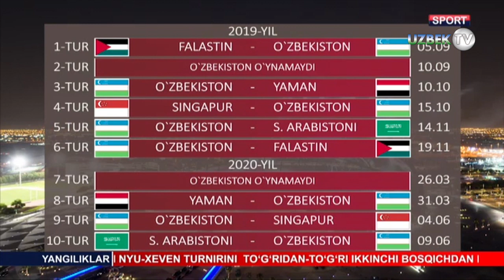Эктор Купер бугунги ўйин олди ўз фикрларини билдирди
Бугун, 5 сентябрь куни Ўзбекистон миллий жамоаси ЖЧ-2022 саралаш ўйинларига киришади. Ўз тарихидаги энг машҳур мураббий Эктор Купер қўл остида саралашни бошлайдиган Ўзбекистон миллий жамоаси баҳсларни Фаластинга қарши ўйин билан бошлайди. Мусулмон олами учун муқаддас шаҳарлардан ҳисобланган Қуддусда ўтадиган ўйин саралашнинг қандай кайфиятда ўтишини белгилаб беради, шу боис бу ўйиндаги ғалаба жуда муҳим.
Ўзбекистоннинг гуруҳдаги асосий рақобатчиси Саудия Арабистони жамоалар сони тоқ бўлгани боис биринчи турни ўтказиб юборади. Ўзбекистон гуруҳдаги дастлабки учта ўйинда Фаластин, Яман ва Сингапур билан куч синашади. Ўзбекистон бу ўйинлардан йўқотишсиз ўтса, Саудияга қарши ўйинда ўзини анча эркин ҳис қилиши мумкин.